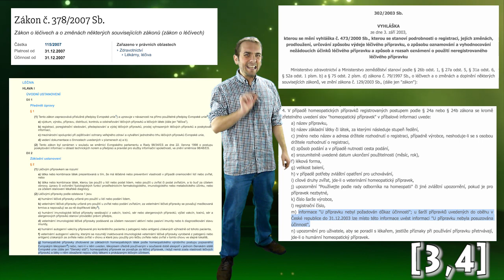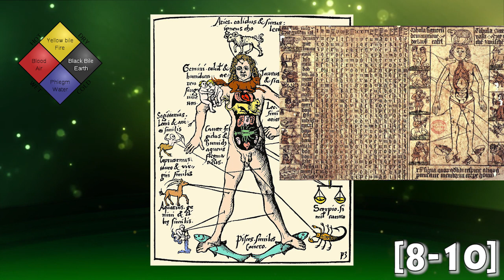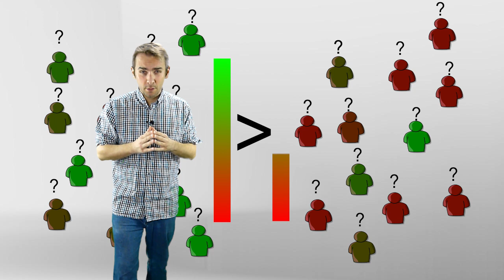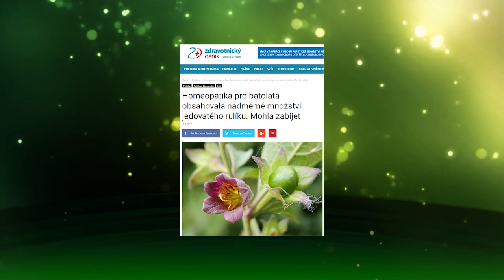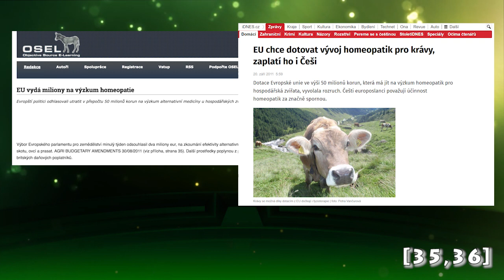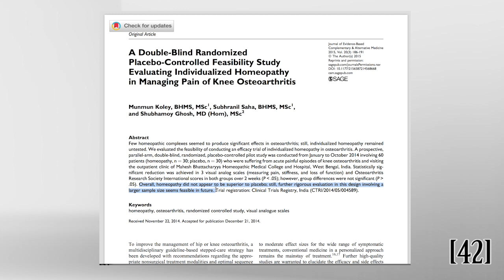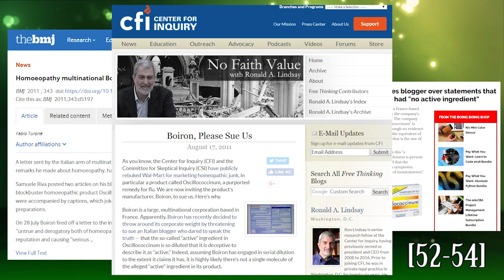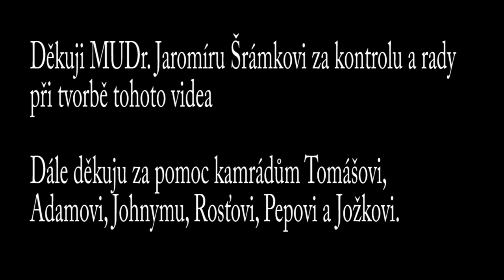Homeopatie: Největší podvod farma businessu?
Reference se mi zase nevešly do popisku, tak je hážu do komentáře pod videem